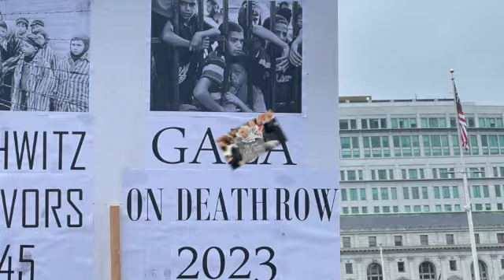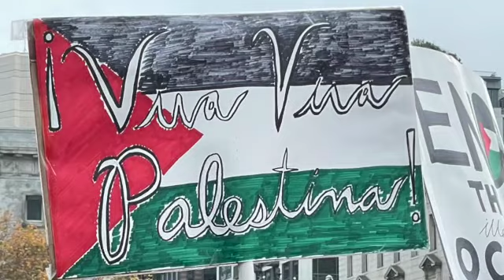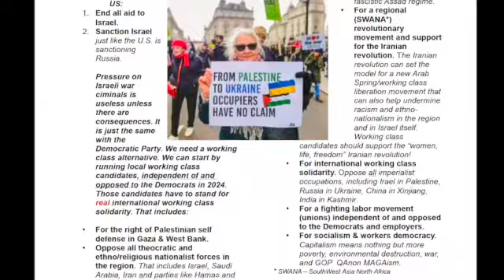Bay Area protests Israel's resumption of bombing Gaza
Several thousand people turned out to protest Israel... once again.